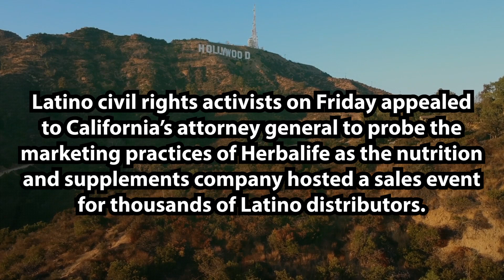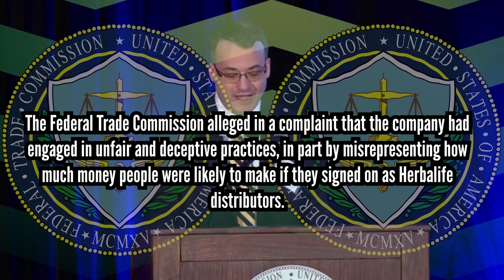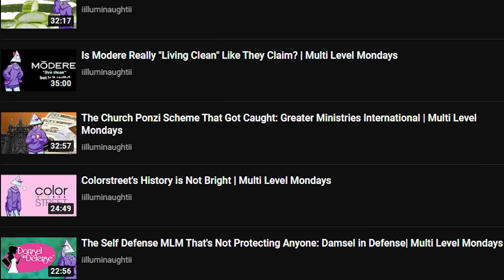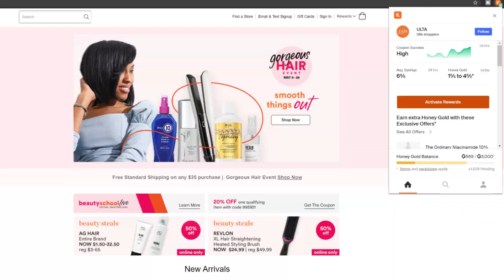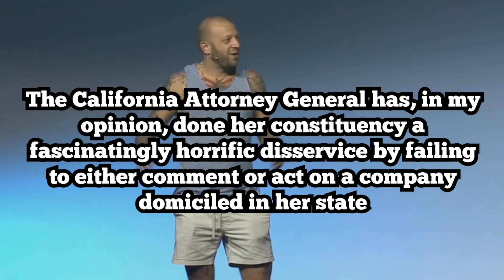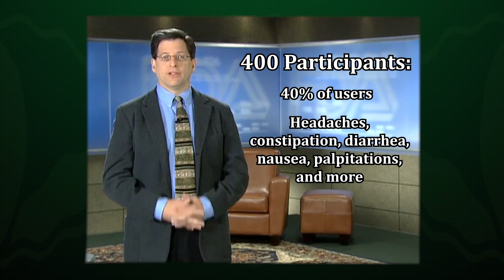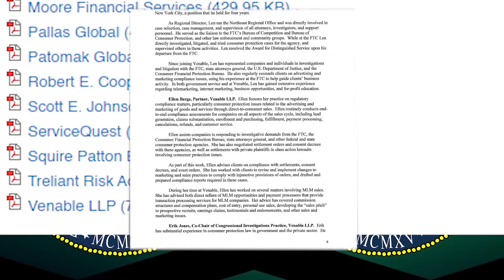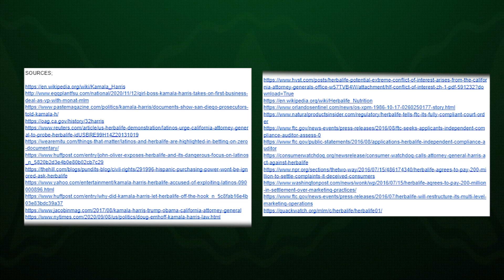How Kamala Harris and Herbalife Failed California | Multi Level Mondays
to get Honey for free.
to sign up for free and start winning Instant Karma.

Writers/Researchers/Helpers:
Ali Zagame